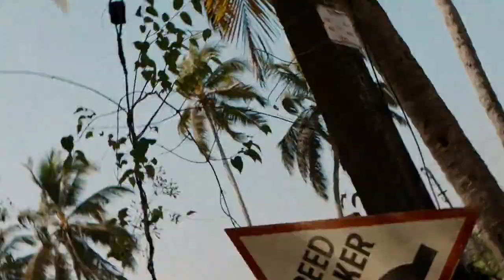Looop Lapeta | Movie Explained In Hindi | Movie Explanation